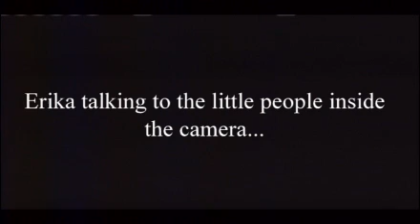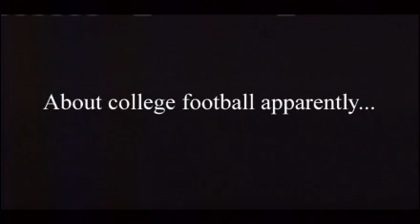UpNorthLive Tonight Bloopers: Who's cuttin' the cheese?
Fart jokes...goofy hats...miscues...off-camera shenanigans...and much much more. It's time for this week's bloopers and they'll leave you asking, "Who is cuttin' the cheese?"